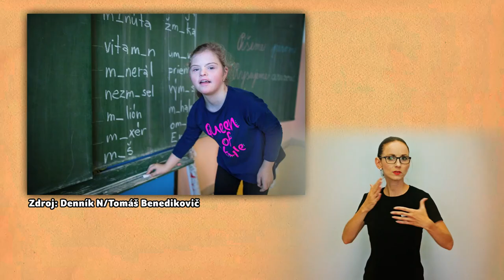Dieťa s postihnutím v bežnej škole?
Nebolo to tak dávno, keď sa ľudia s postihnutím nemohli ukazovať na verejnosti.
Vraj by to kazilo obraz režimu.
Dnes už je, chvalabohu, situácia iná a nikto sa ich nesnaží nikam schovať.

Otázka však stále zostáva - naozaj väčšinová spoločnosť prijíma zdravotne znevýhodnených ľudí medzi seba?
Môže sa vám zdať že áno, veď máme kompenzačné príspevky, bezbariérové budovy, rehabilitačné programy… Ale keď prídete na bežnú základnú školu, často sa stane, že v nej nenájdete ani jedno dieťa s hendikepom.
Kde potom všetky sú?
Nuž, poväčšine v špeciálnych školách, ktoré majú svoj zmysel, avšak mnohé deti v nich by zvládli aj štúdium na bežnej škole.
Z rôznych dôvodov im to však nie je umožnené.
A tak ostávajú oddelené od svojich zdravých rovesníkov a výsledkom je, že aj v dospelosti sú síce zdanlivo súčasťou väčšinovej spoločnosti, ku skutočnému kontaktu a hlavne porozumeniu však nedochádza.
A presne to sa snaží zmeniť tzv. inkluzívne vzdelávanie!

Čo to tá inklúzia vlastne je, nám porozprávala školská asistentka Máša Orogváni.

Máša Orogváni (36)
Vyštudovala scenáristiku a špeciálnu pedagogiku, tri roky robila školskú asistentku Ele, dievčaťu s downovým syndrómom počas jej štúdia na bežnej základnej škole.
Máša je dnes konzultantkou  Nádacie pre deti Slovenska pre oblasť inkluzívneho vzdelávania v programe Škola inkluzionistov.

Vlog pre vás vyrábajú:
Moderátorka: Ema Oriňáková
Scenár: Lenka Nemcová, Marek Madro, Marek Franko
Grafika znelky a náhľadového obrázka: Lukáš Kala
Animácia znelky: Lukáš Plechlo/ donutsfactory.sk
Tlmočenie do PS: Zuzana Juráneková
Réžia, kamera, strih: Marek Franko/

ĎAKUJEME:
 - CANON Slovensko
 - Darina Tarcsiová
 - Zuzana Knapová Daubnerová
 - Ministerstvo školstva, vedy, výskumu a športu SR
 - Iuventa - Slovenský inštitút mládeže
 - Nadačný fond Telekom pri Nadácii Pontis